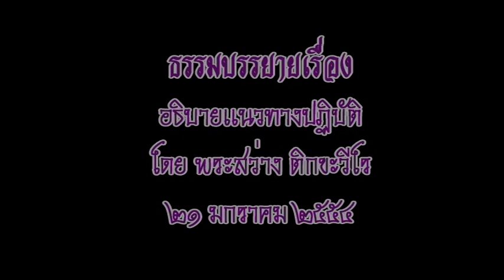พระสว่าง ติกขวีโร "อธิบายแนวทางปฏิบัติ" (21/1/2554)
โดย พระครูปลัดประจาก สิริวัณโณ
วันที่ 18-25 มกราคม พ.ศ.2554